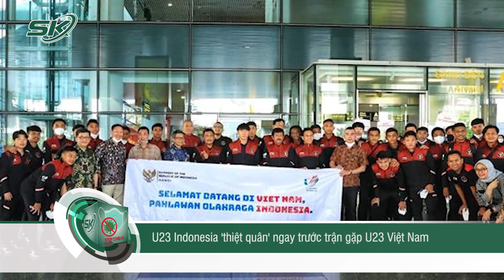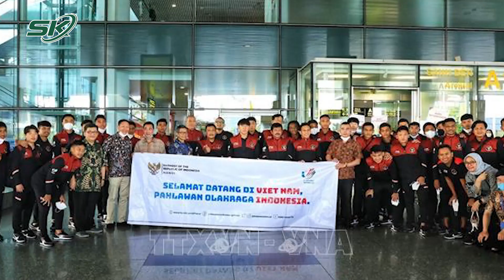U23 Indonesia Thiếu 2 Trụ Cột Quan Trọng Ngay Trước Trận Gặp U23 Việt Nam | SKĐS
SKĐS | Trong trận đấu tối nay, hai cầu thủ trụ cột của đội tuyển bóng đá U23 Indonesisa là Asnawi Mangkualam và Elkan Baggott chưa thể đặt chân tới Việt Nam dự SEA Games 31, qua đó chắc chắn không tham dự trận đấu gặp đội chủ nhà U23 Việt Nam vào 19h ngày 6/5.

Mời quý vị và các bạn xem thêm: U23 Việt Nam - U23 Indonesia: Khởi Đầu Hành Trình SEA Games 31, 2 Bên Tung Đội Hình Cực Mạnh